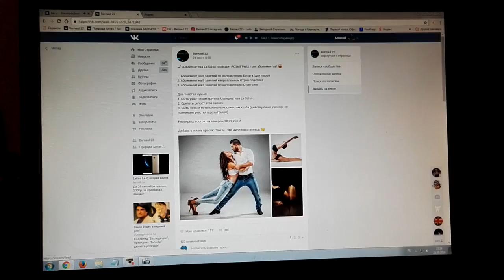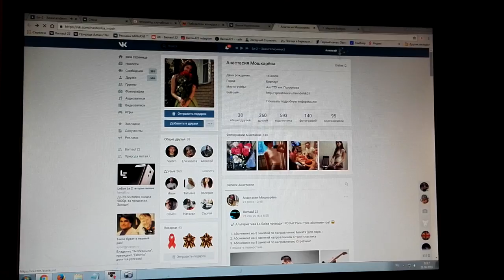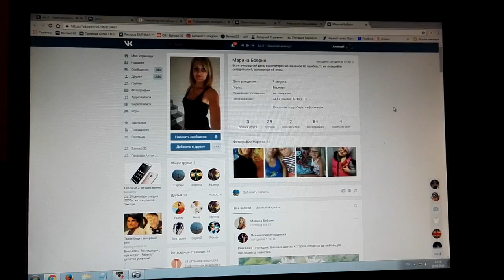Итоги розыгрыша LA SALSA 28.09.2016